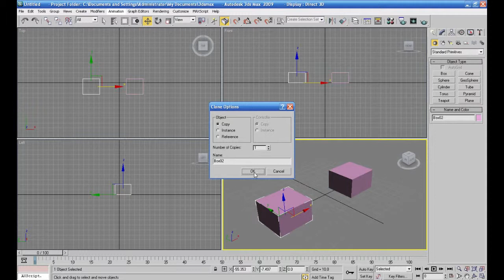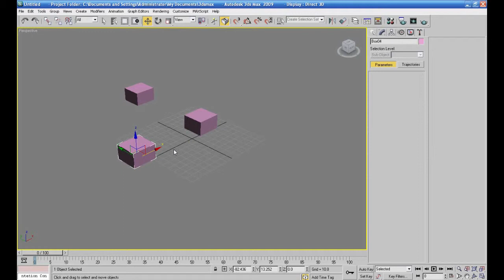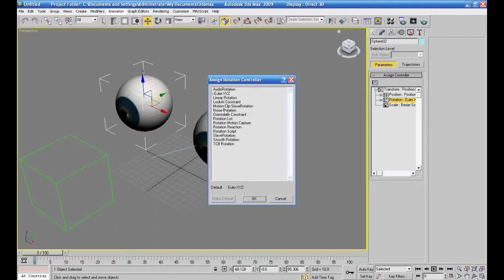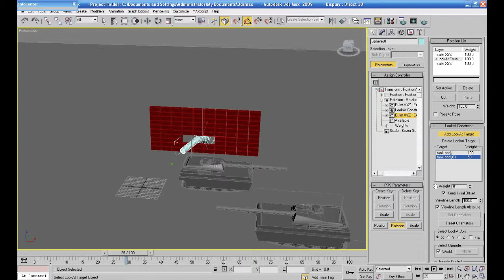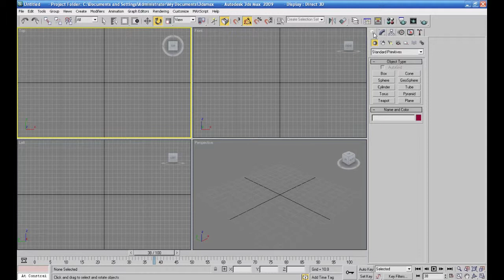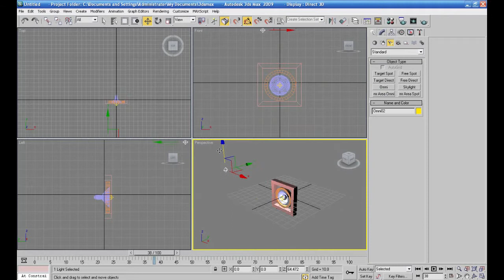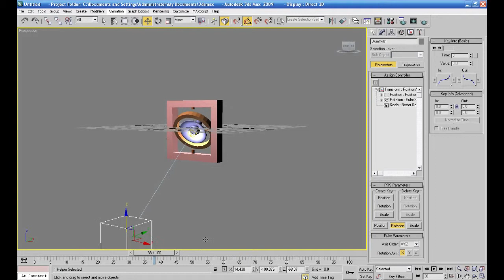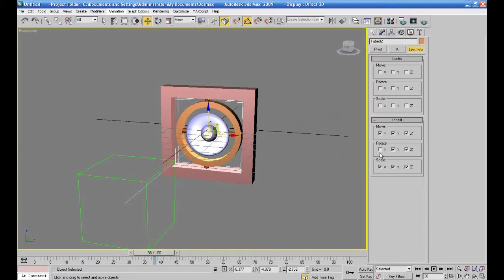التحريك بإستخدام القيود 1 (Constraints )